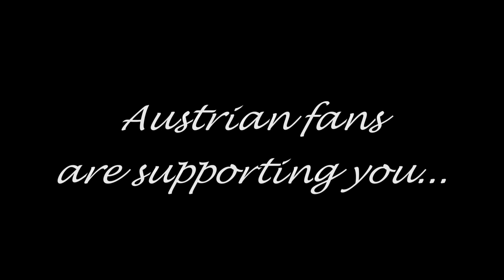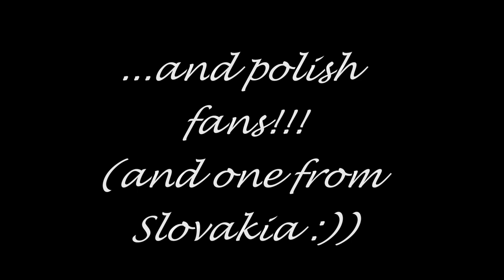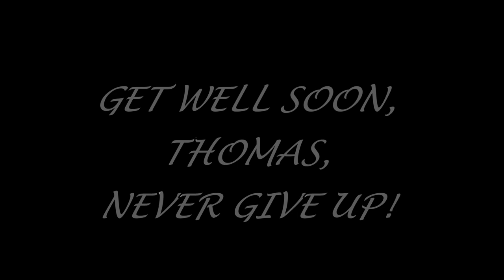For Thomas Morgenstern from Poland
Video for Thomas Morgenstern from fans. Get well soon and come back to skijumping :)

Thanks for everyone who send to us photos :)

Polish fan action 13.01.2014